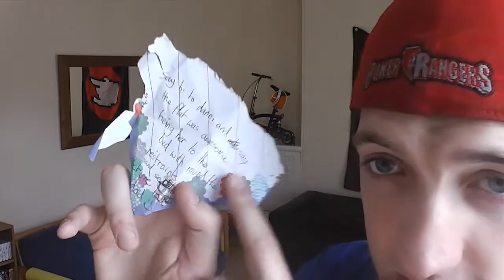Its A Danni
So i have a message for somebody! :D